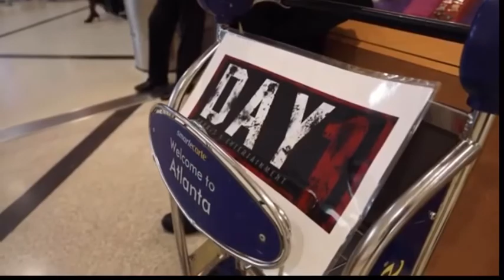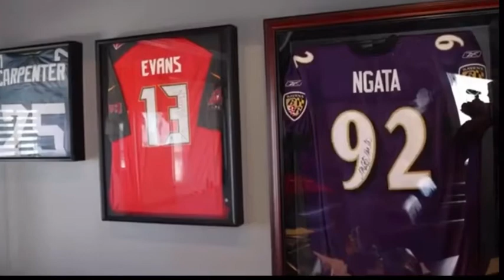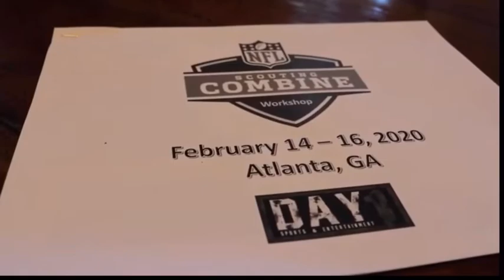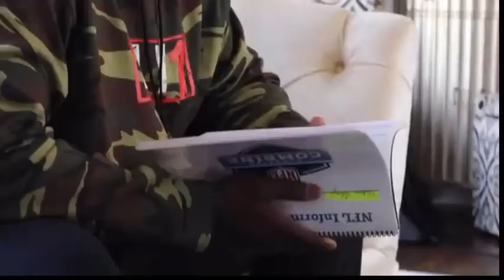Michael Pinckney & Hakeem adeniji’s| 🔥Path TO THE DRAFT🔥 2020